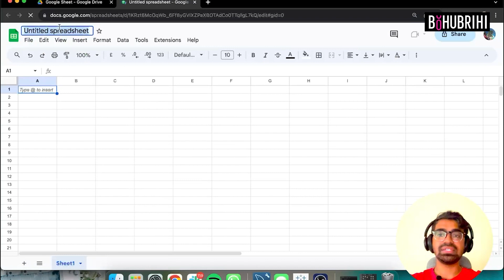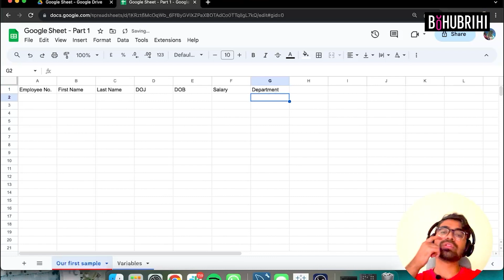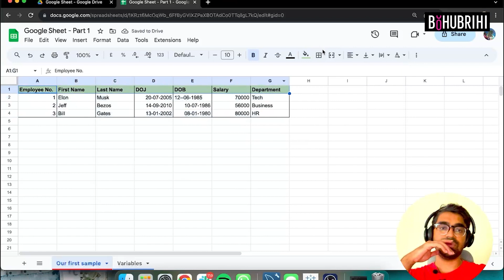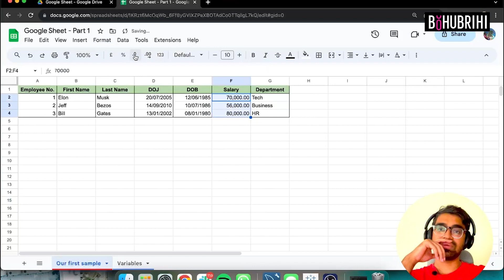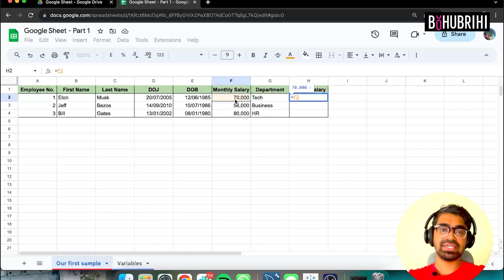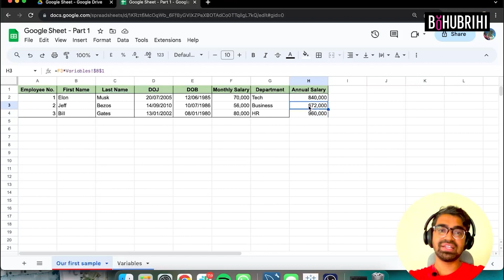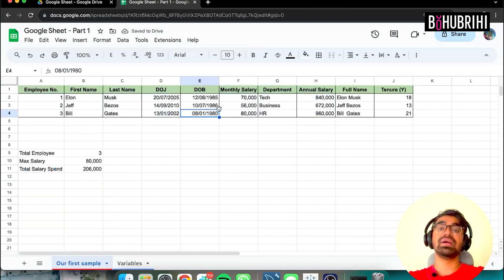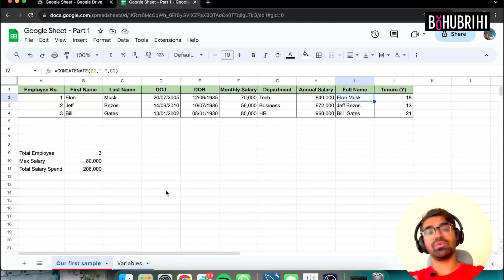Google Sheet দিয়ে Data Analytics (Part 1) | Data Analytics Career Track | Bohubrihi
ডেটা নিয়ে Andalib Hasan ও Araf Hasnat আমাদের দেশের ইন্ডাস্ট্রিতে একেবারে সবচেয়ে বড় স্কেলের কাজই করেছেন! 🔥 টেক ইন্ডাস্ট্রিতে তাদের যে ডেটা এক্সপেরিয়েন্স, সে এক্সপেরিয়েন্সই কিন্তু তারা নিয়ে এসেছেন এই একটা ক্যারিয়ার ট্র্যাকে।

Data Analytics নিয়ে এমন অন-পয়েন্ট, প্র্যাকটিক্যাল আর ইন্ডাস্ট্র-স্ট্যান্ডার্ড টপ-নচ লেভেলের গাইডেন্স আপনি দেশের অন্য কোথাও পাবেন না। তাই Data Analytics-এ আপনার ভালো গ্রাউন্ড তৈরির ইচ্ছা ও সিরিয়াসনেস থাকলে অবশ্যই-অবশ্যই ক্যারিয়ার ট্র্যাকটাতে ভর্তি হয়ে যান।